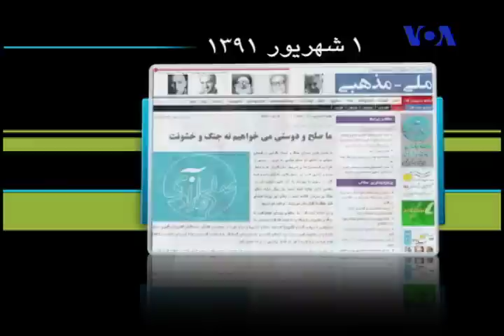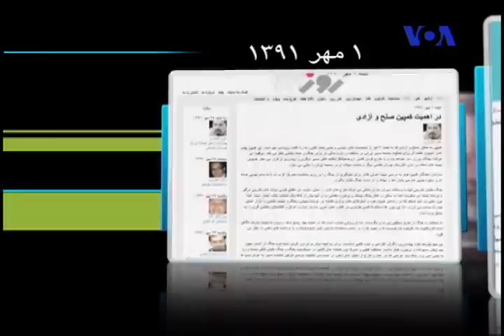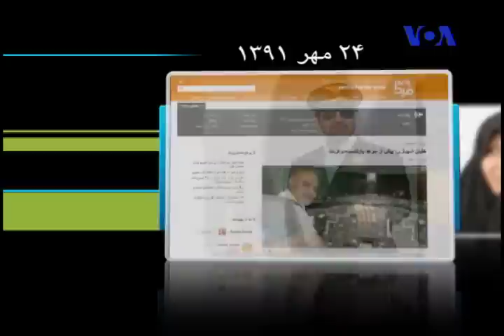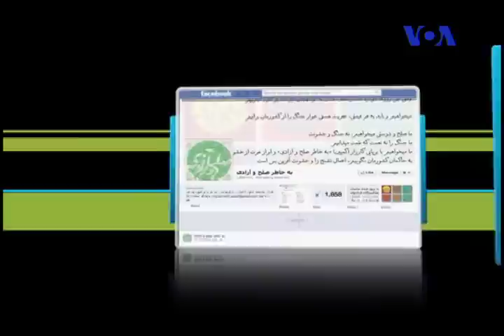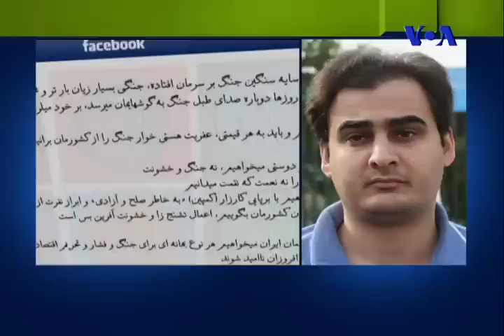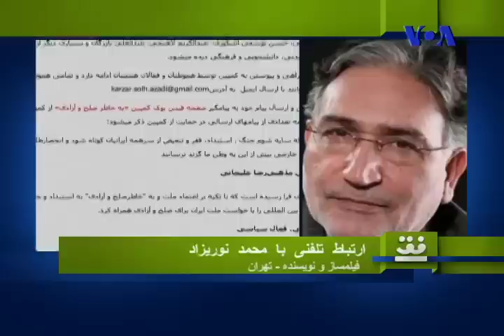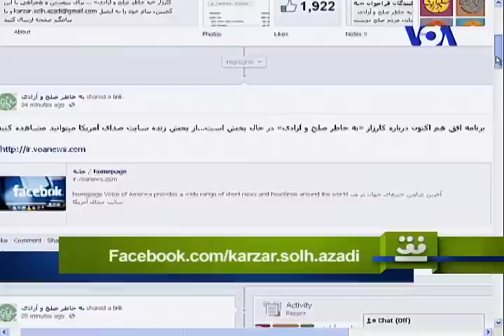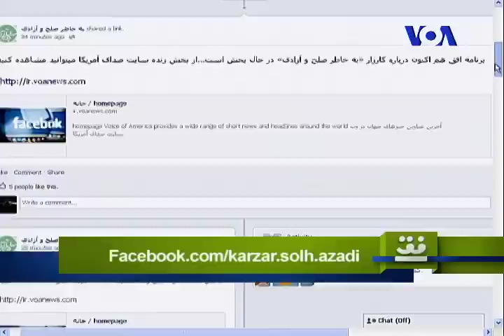کمپین به خاطر صلح و آزادی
افق پنجشنبه ٢٧ مهر۱۸ اکتبر ١٣٩١